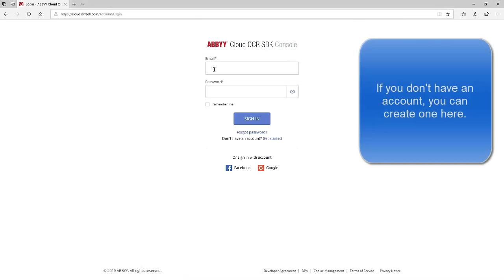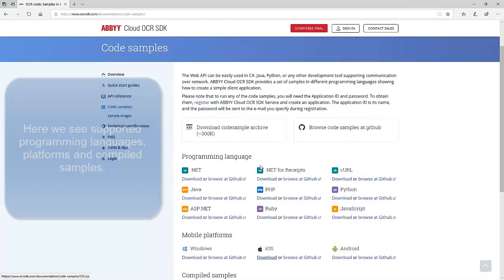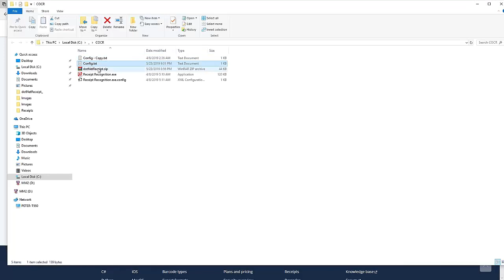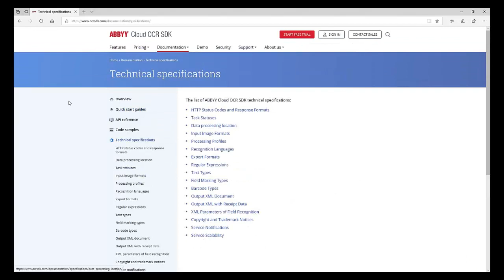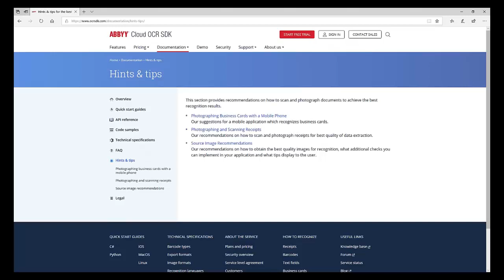Getting started (plus processing your first receipt) with ABBYY Cloud OCR SDK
ABBYY® Cloud OCR SDK is a web-based document processing service that will enhance your enterprise software systems, SaaS platforms, or your mobile apps with the ability to convert documents and utilize textual information from scans, PDFs, document images, smartphone photos, or screenshots.

Combining ABBYY’s latest AI-based technologies for information extraction with the highly scalable processing power of the Microsoft® Azure® computing infrastructure, this secure and reliable ABBYY cloud service can be easily integrated into your application via a REST API — empowering it to precisely convert virtually any number of pages within the shortest amount of time.